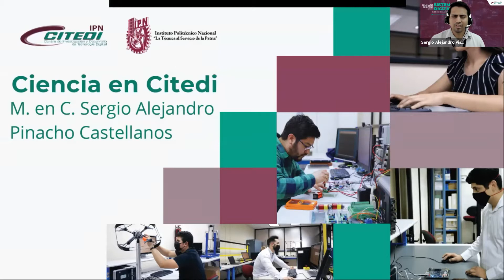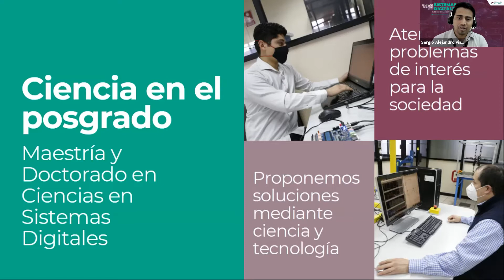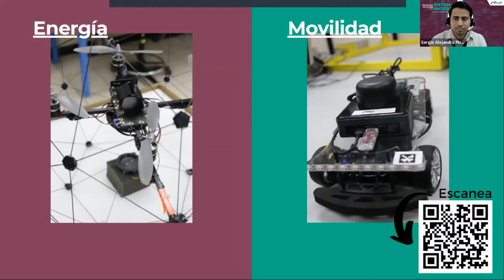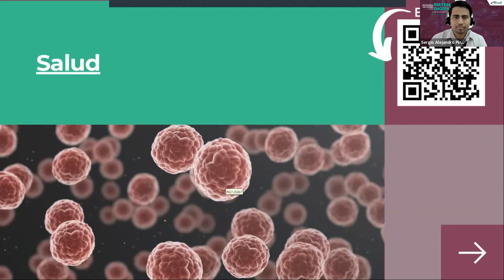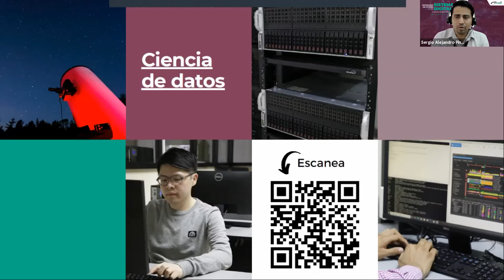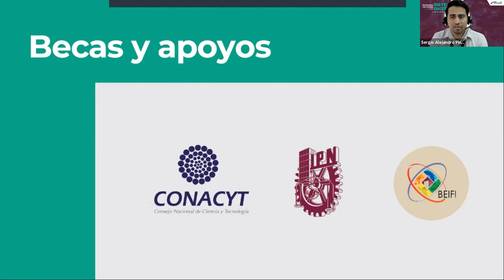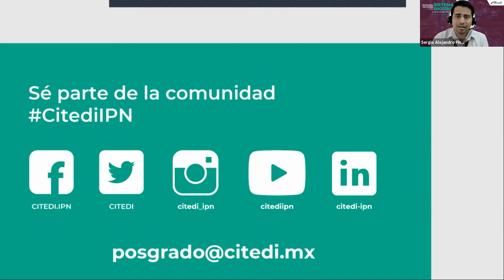La ciencia en Citedi IPN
Conoce la ciencia que se desarrolla en el CitediIPN y cómo puedes colaborar en nuestros proyectos de investigación para proponer soluciones a problemas de relevancia pública.

Estudia tu posgrado en CITEDI, conoce las líneas de investigación, así como el proceso de admisión, becas y fechas importantes.

FECHAS LÍMITE PARA APLICAR:
Revisa fechas límite para aspirantes internacionales y en territorio nacional en la sección de proceso de admisión.